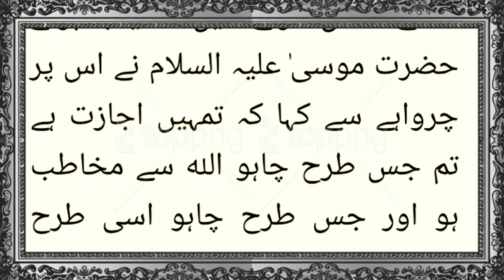The story of Moses and the shepherd حضرت موسیٰ علیہ السلام اور چرواہے کا واقعہ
Words can change the world. Ar Stories Studio is a World Best & Biggest Educational Channel
Islamic stories is associated with Education, Motivation & Entertainment from past three decades.
We are constantly working hard on making the ( Islamic stories ) better and more entertaining for you.We need your constant support to get going.Please feel free to comment box for any queries/suggestions/problems or if you just want to say hello.We would love to hear from you.If you have enjoyed video, do not forget to SUBSCRIBE on YouTube and share among your friends.
Voice : S.ali
Editor : Mir ar Balouch
Back Music :
Selection :S.Ali
Label : Islamic stories
Production : Ar Stories Studio stories
Uploaded By : Mir Ar Balouch (YouTube Channel)

Channel Owner Ar Stories Studio
Mir Ar Balouch
Umar Memon
S.Ali

Note : All copyright are reserved by (Islamic stories) So don,t re-upload.If anyone try to use our content when they will face strike.

Ar Stories Studio